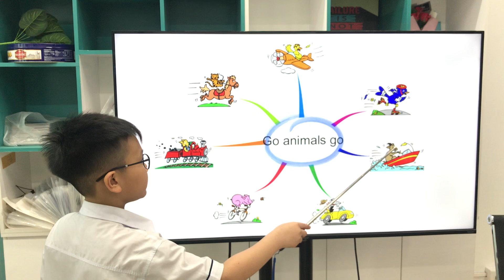Quyền Linh EOW2C/E